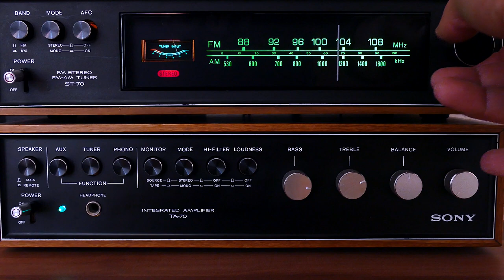“THE MYSTERY OF NIGHT GHOSTS: WHY DO THEY COME AT NIGHT?”